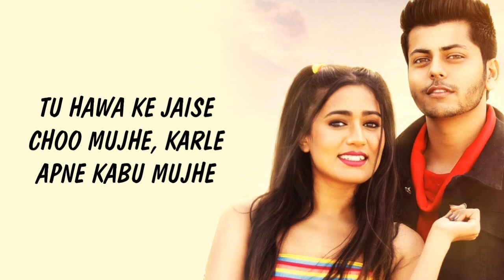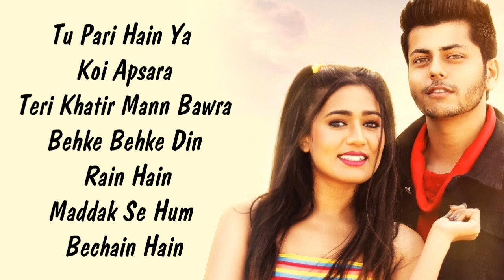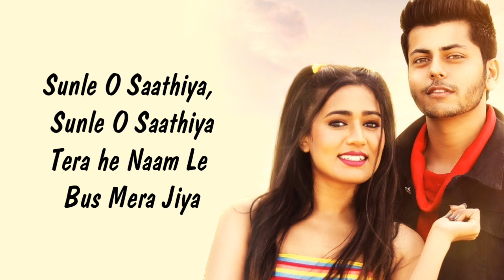Sun Le Saathiya LYRICS - Stebin Ben (Lyrics) | Abhishek & Gima | SahilMix Lyrics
👉 Original Video Title:
Sun Le Saathiya - Abhishek & Gima | Stebin Ben | Amjad Nadeem Aamir | Pawan K | Zee Music Originals

Song: Sun Le Saathiya
Singer: Stebin Ben
Lyricist: Pawan Kumar
Label: Zee Music Company

Lyrics:

Tu HAWA K Jiase Chu Mujhe
Karle Apne Kaabu Mujhe
Us Nafz ko Thoda Thaam Le
Cherahe Jisme Yu Mujhe

Chain Aaye Na Mujhe
Tere Ishq Ne Aisa Kya Kia
Sunle O Saathiya, Sunle O Saathiya
Tera he Naam Le Bus Mera Jiya

Hain Tumhe Se Roshini Ye
Chandni Mansoob Hain
Chandni Mansoob Hain
Jo Na Lafzo Mein Baya Ho
Vo Tera Rang Roop Hain
Vo Tera Rang Roop Hai

Tu Pari Hain Ya Koi Apsara
Teri Khatir Mann Bawra
Behke Behke Din Rain Hain
Maddak Se Hum Bechain Hain